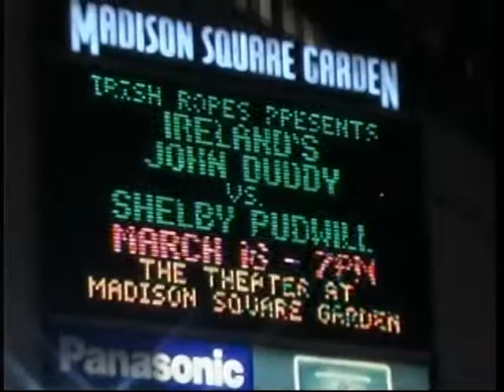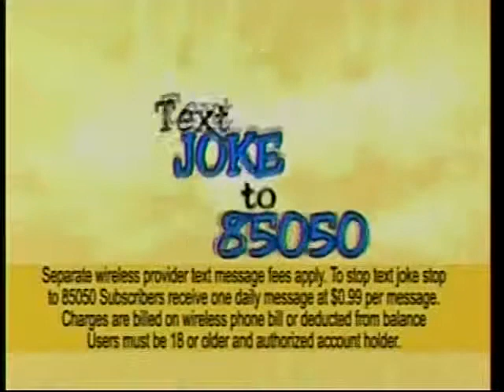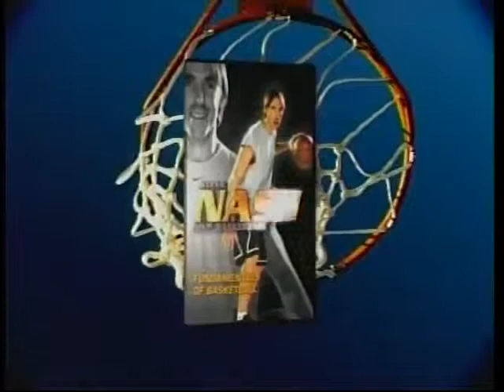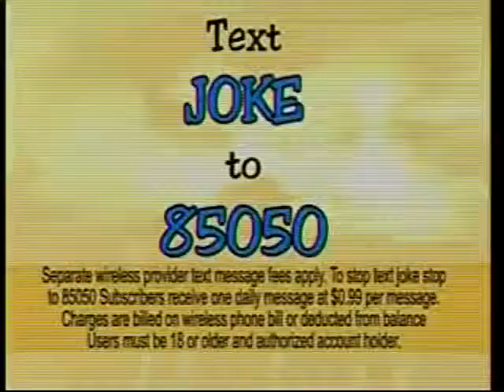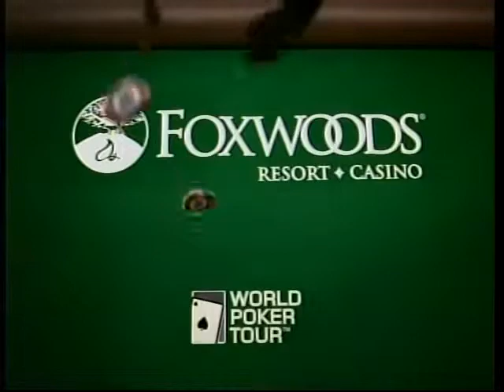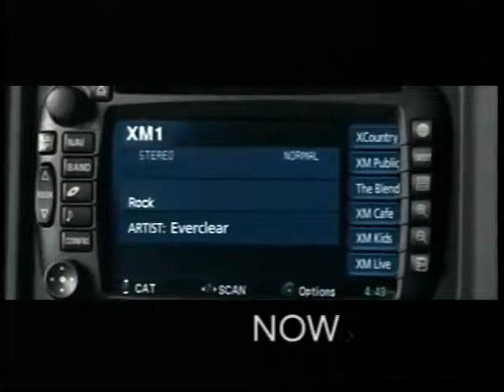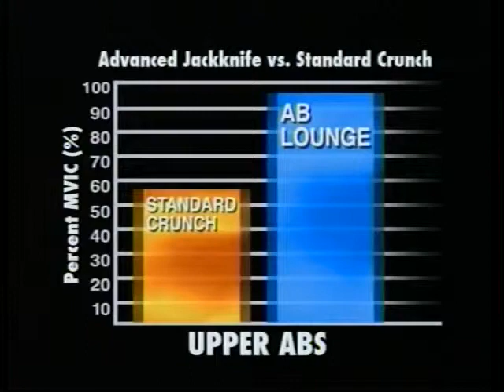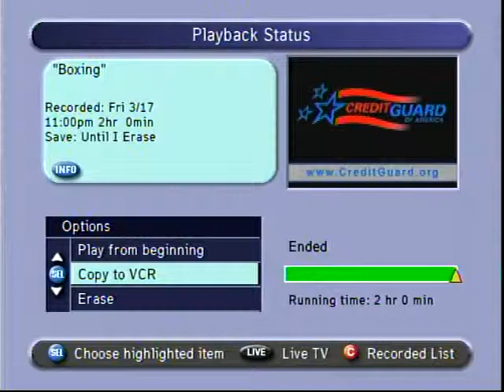John Duddy vs. Shelby Pudwill - FULL SHOW inc James Moore, Quillin, Shea, Clancy.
Full show from March 16, 2006.

Headlined by John Duddy boxing for a WBC fringe title against Shelby Pudwill. Peter Quillin (2-0), James Moore (4-0), Joe Greene (8-0), James Clancy (6-0) and Maureen Shea (4-0) also on the card.

No rights assumed or claimed on this footage.